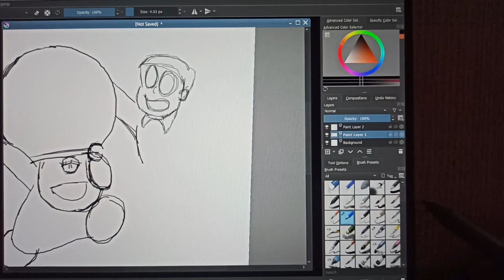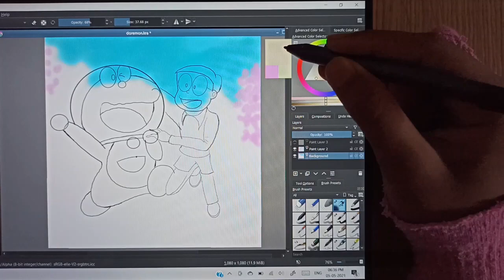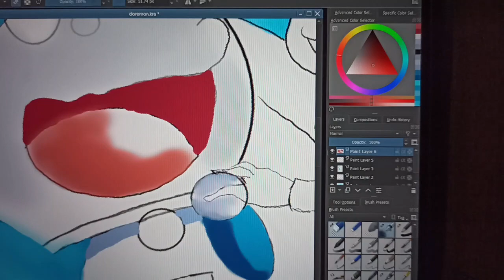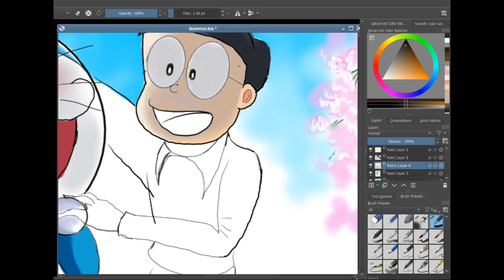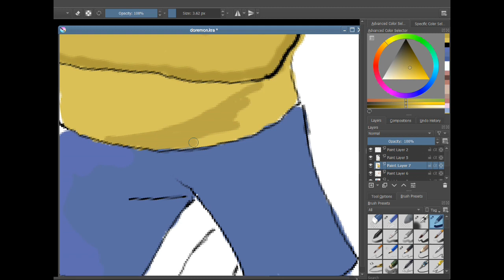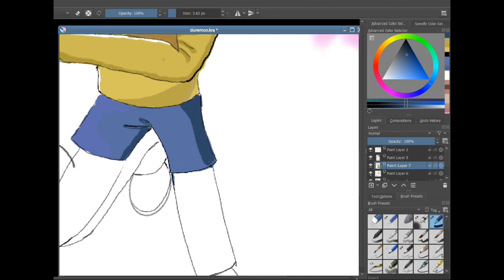Doremon Digital illustration drawing on krita software by Hobby world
Hay everyone in this video i am going to Draw Doremon, and it's a digital drawing,

Material I used in this video -

HP Spectre x360 Core i5 10th Gen - (8 GB/512 GB SSD/Windows 10 Home) 13-aw0204TU 2 in 1 Laptop

Software i use - krita (crack)

Brustro Natural Hair MOP Brush Set of 4 (0, 2, 4, 8)
Water color palette-

Charcol stick

REHTRAD 4 Layers 72 Slots Portable Big Capacity Pencil Pen Case Bag (Black)
electric eraser-
KABEER ART Electric Eraser,Stationery for Drawing,Ideal Gift for Artists, Arts and Crafts
artline graphite-
fixative spray-
My Laptop

ring light-